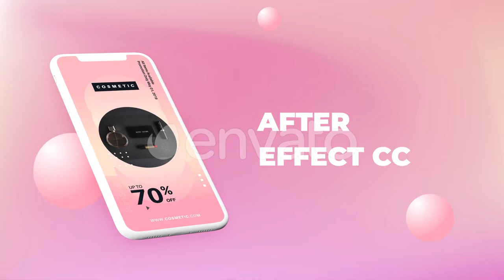Elegant Instagram Stories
Elegant Instagram Stories is the perfect opener for your social media feed with clean, modern and trending design alongside with unique looking Instagram stories.